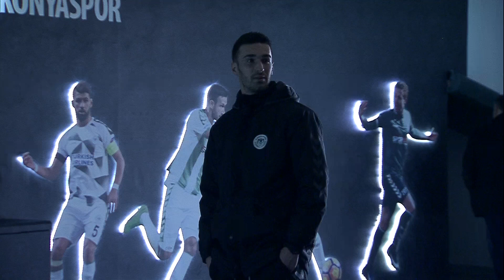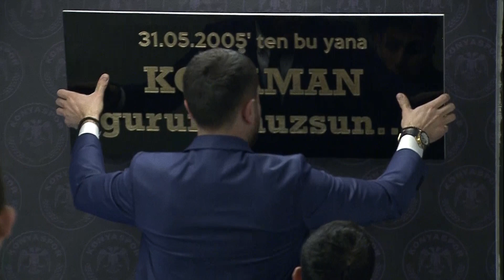Futbolcularımıza Yeni Yıl Sürprizimiz